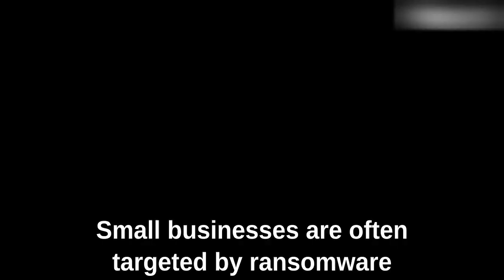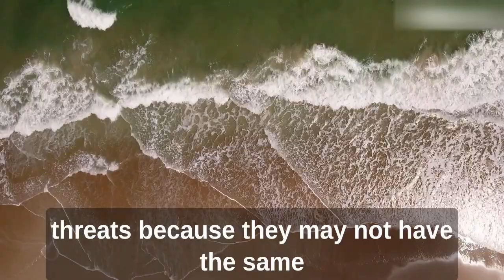The Greatest IT Threats to Small Businesses in 2023: Protect Your Business from Cyber Attacks!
As a small business owner, it's important to be aware of the potential risks that your business faces when it comes to technology. In this video, we'll be covering the top IT threats that small businesses need to be aware of in 2023, including ransomware, phishing attacks, malware, IoT vulnerabilities, cloud security breaches, mobile security threats, supply chain attacks, cryptojacking, insider threats, and AI vulnerabilities. Protect your business by staying informed and investing in the right security measures. We know a great team of people if you need assistance!